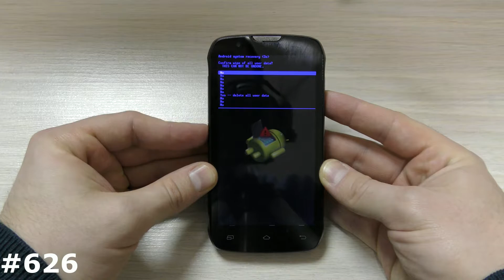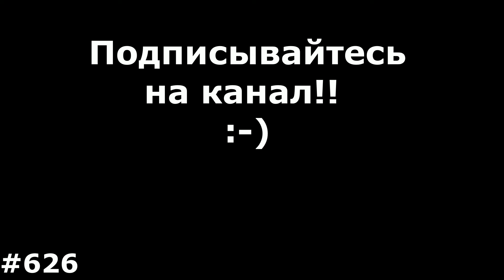Hard Reset Highscreen Boost